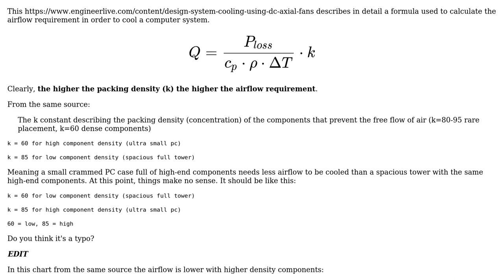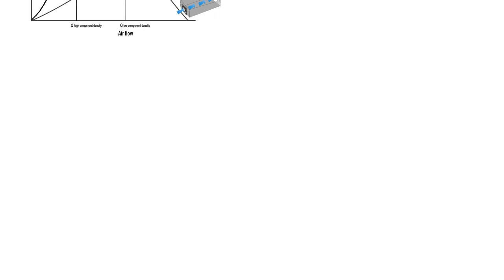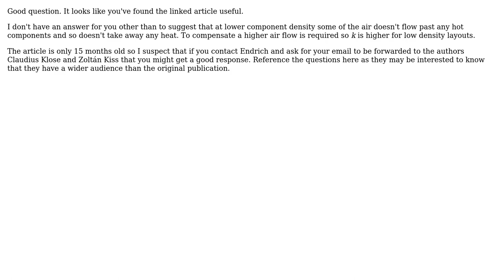Why does higher concentration of electonic components decrease the airflow requirement for...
Engineering: Why does higher concentration of electonic components decrease the airflow requirement for cooling a PC system?

With thanks & praise to God, and with thanks to the many people who have made this project possible! | Content (except music & images) licensed under CC BY-SA | Music | Images & others | With thanks to user Vulkan user Transistor user Fred and the Stack Exchange Network Trademarks are property of their respective owners. You are responsible for your own actions.